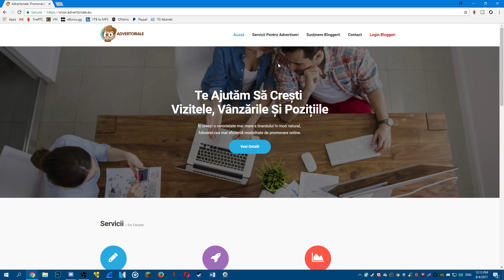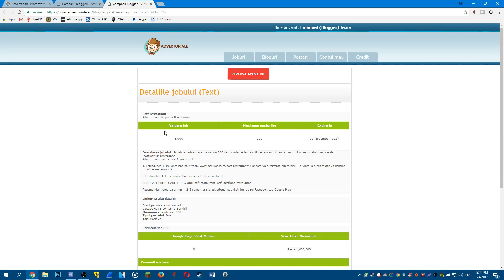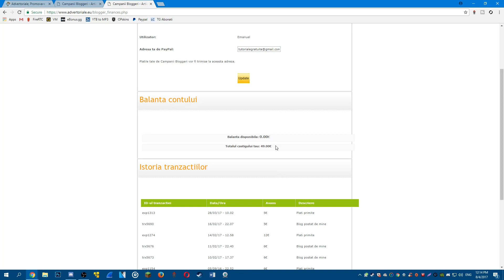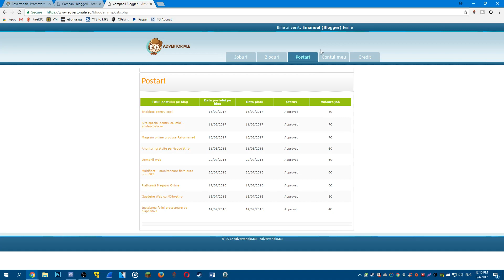CEA MAI SIMPLA METODA DE A FACE BANI PE INTERNET (2017)